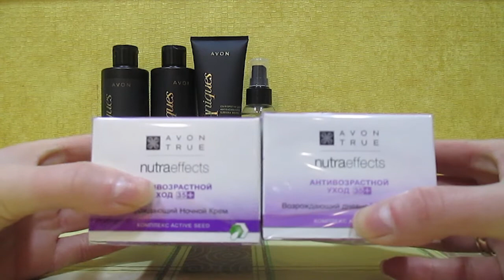Заказ AVON 16/2017